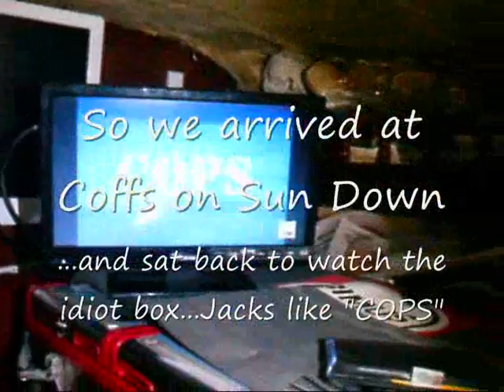South West Rocks to Coffs harbour